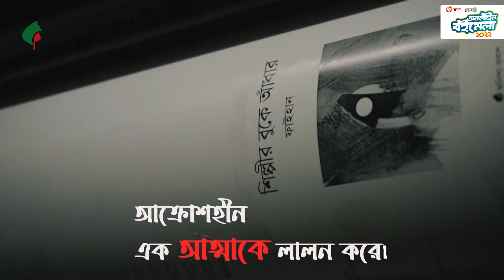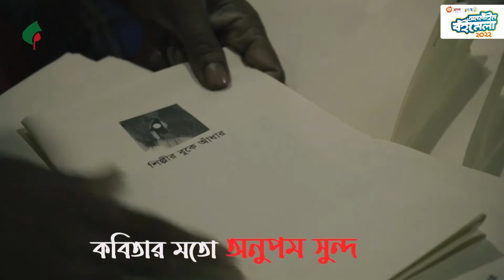শিল্পীর বুকে আঁধার । ফাইয়ান । বাংলা কবিতা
পৃথিবীর প্রত্যেকটি মানুষ জীবনশিল্পী। সবার বুকের গভীরে থাকে এক অন্ধকার। শিল্পীর বুকে আঁধার! একটি অন্ধকারে মানুষ ব্যাথাপ্রাপ্ত কিন্তু ক্ষমাময়, প্রতিশোধহীন। এই অন্ধকারে মানুষ বেদনাবিধুর তবে নিভৃতে আক্রোশহীন এক আত্মাকে লালন করে। সব মানুষের বুকে একটি দুটি কবর থাকে। যা হয়তো কখনো বলা হয়নি। বলা হবে না। কোথাও আবার মানুষের বুকের অন্দরমহলে নষ্ট নগ্ন চেতনার বীভৎস আরেকটি অন্ধকার থাকে। জগতের সকল মন্দ এই মানুষগুলি দিয়েই ঘটে। “শিল্পীর বুকে আঁধার” কাব্যগ্রন্থটি মানুষের বুকের গহীনে এমনি এক দ্বৈত আঁধারের খোঁজ করে। কাব্যগ্রন্থটি এক প্রগাঢ় জীবনবোধের উপাখ্যান। কবিতাগুলি রচিত হয়েছে সত্য জীবনবোধ, স্বদেশ চিন্তা, সামসময়িক ঘটনাপ্রবাহ, প্রেম নির্জনতা, বিচ্ছেদ, ছিন্নমূল জনজীবন, অপার নিঃসঙ্গতা, মানুষের অন্তরের চিরায়ত দোলাচলবৃত্তি, যুগের সংকট এবং অনিবার্য মৃত্যুকে কেন্দ্র করে। কবিতা ছড়িয়ে পড়–ক দিকে দিকে। মানুষের হৃদয় হোক কবিতার মতো অনুপম সুন্দর।

Hotline     16297,
Corporate Sales
 Address
                  2/1/E, Eden Center, Arambag, Motijheel, Dhaka-1000